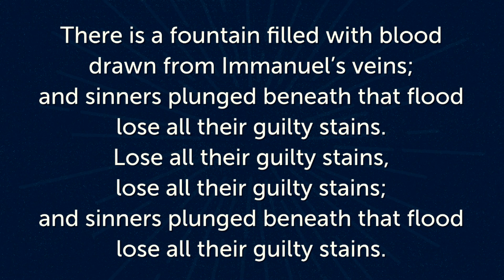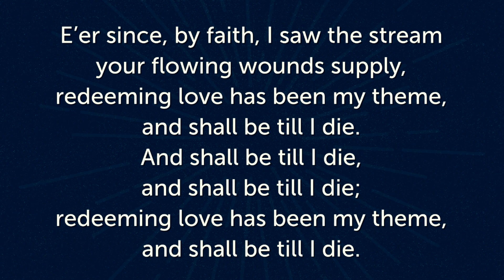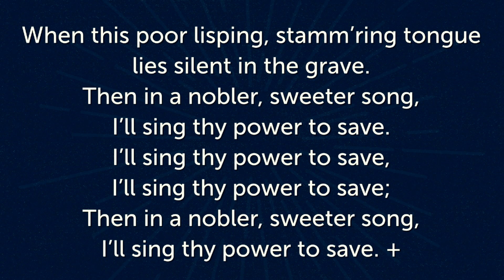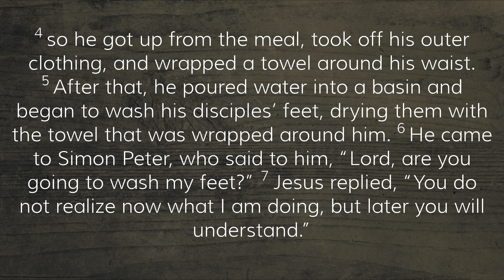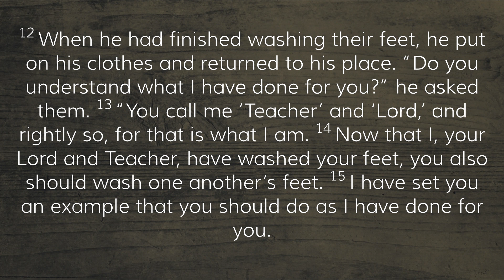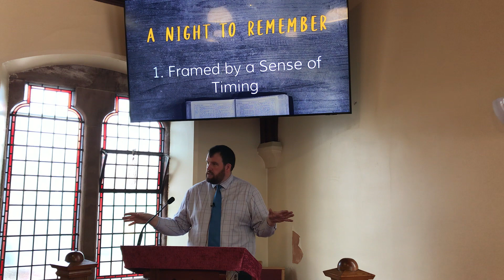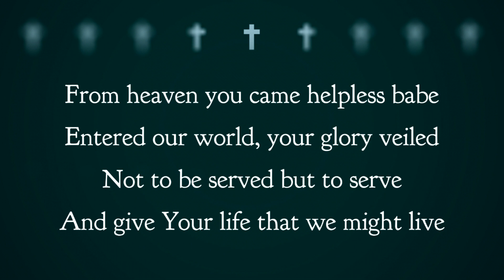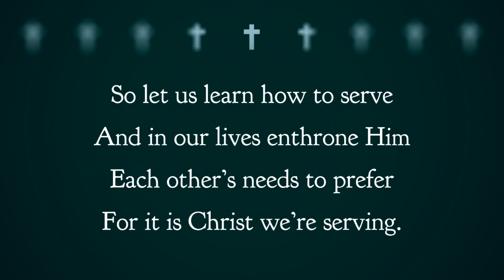Believe - A Night to Remember ( John 13:1-15)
Sunday Morning 21st April 2024

We return to our study in John's Gospel and the beginning of Jesus' private ministry to his closest disciples.  John 13 begins with an incredible act of service making it, 'A Night to Remember'

CCLI 622822/927210